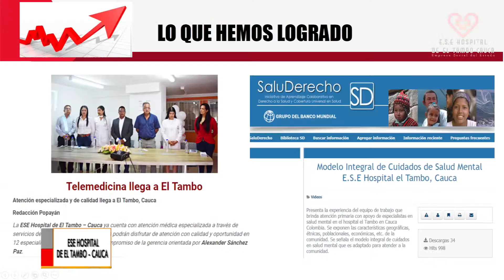DR. ALEXANDER SANCHEZ PAZ MINISTERIO DE SALUD